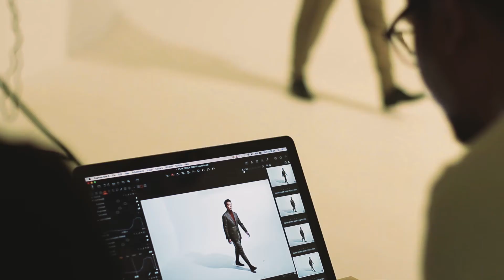The Peak Power List 2017: Jeffrey Tiong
Few might imagine the man who speaks candidly in Singlish to be the founder and CEO of a multi-million dollar corporation, Patsnap, whose clients include Nasa, Vodafone, and Xiaomi.